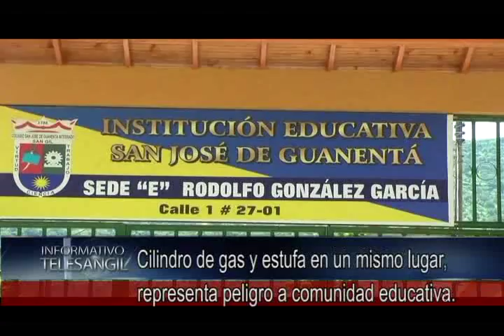Cilindro de gas y estufa en un mismo lugar, representa peligro a comunidad educativa